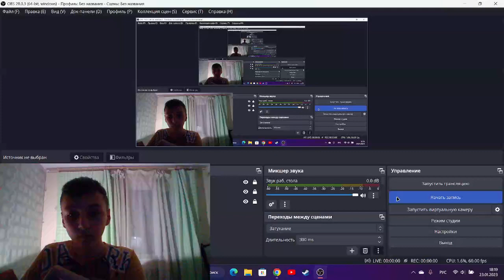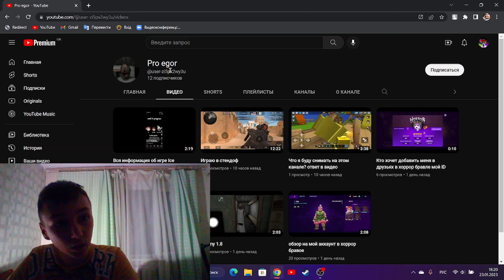пиар топчика Pro egor